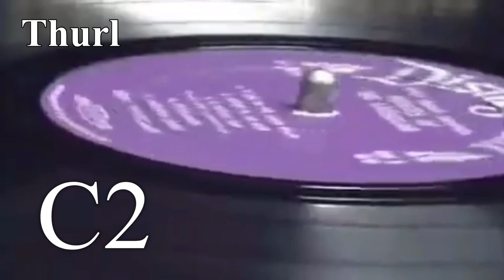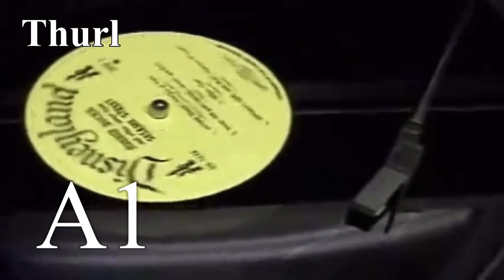Old Low Note Compilation | JD Sumner, London Parris, Thurl Ravenscroft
Here’s a compilation of very old low notes from three very good, but deceased, bass singers. You probably already know this but all the notes featured are chest voice. No extended techniques, although maybe a bit of fry, but chest for the most part.

I cut the video off at Eb1 because Thurl and London bottom out at E1/Eb1. The rest of the video would just be JD all the way down to C1 lol. But, there was still plenty to work with from C#2 - Eb1. I tried to use lots of old quartet clips from the 50’s and 60’s, those don’t get used too often in compilations.

I’m sure there’s at least one note I inaccurately pitched, feel free to let me know for future reference.